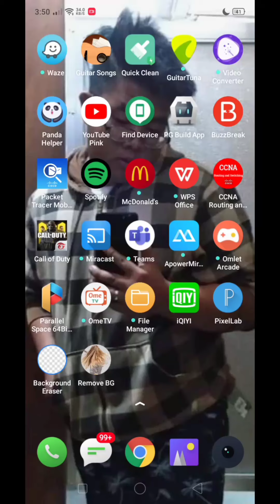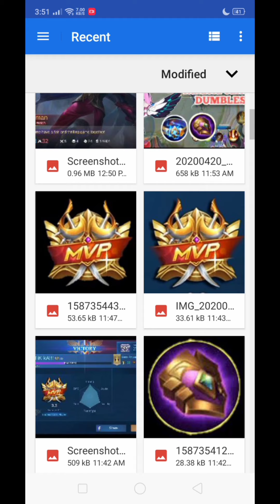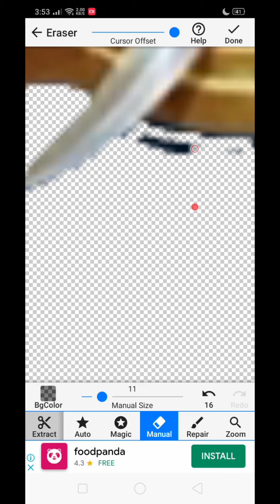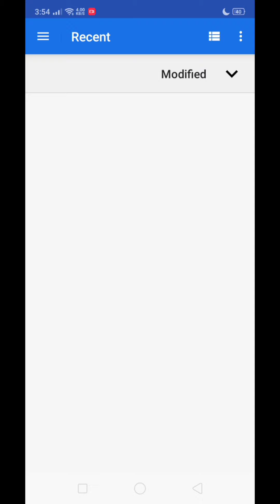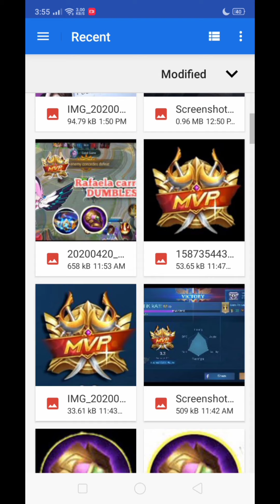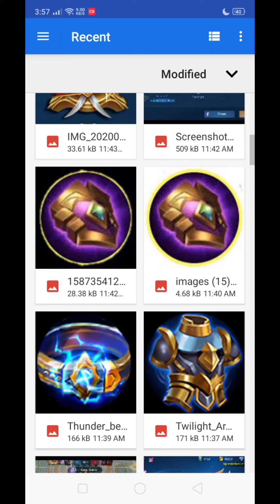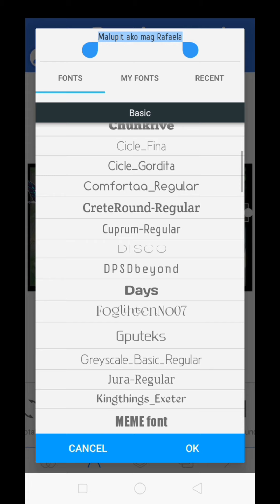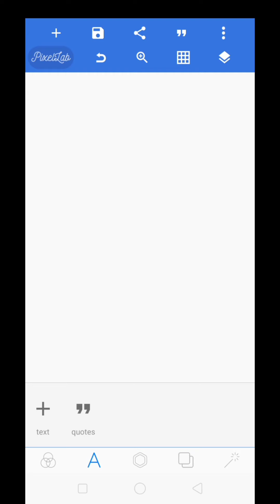HOW TO MAKE YOUTUBE THUMBNAIL IN PHONE | 1K SUBS LOAD GIVEAWAY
apps used:
pixel lab
background eraser
recorde:
phone default
mic:
earphones only
cellphone:
realme c2